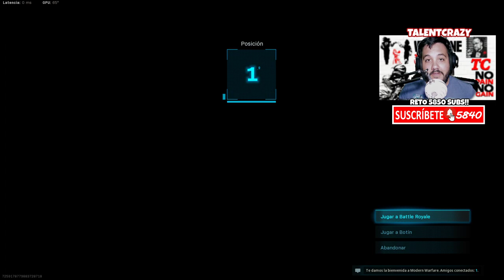COMO ser MEJOR en WARZONE y NO FALLAR BALAS 😎 Sensibilidad y TRUCO del Pro Mutex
Como jugar mejor a warzone y ser mejor en warzone y conseguir más bajas y eliminaciones en warzone y no fallar balas en warzone y  call of duty con los trucos y sensibilidad del jugador profesional Mutex y su truco de centering o centrado

► ¡Donaciones!

COMO ser MEJOR en WARZONE y HACER más BAJAS 😎 Sensibilidad y TRUCO del Pro Mutex